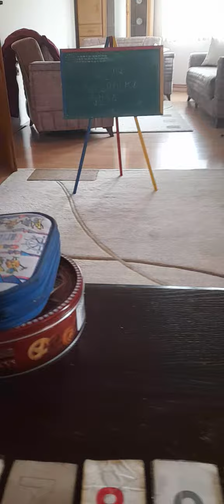Radost Zmaj 34.epizoda - Nedeljni zadatak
GRAND TV